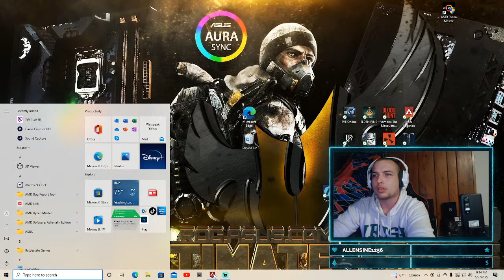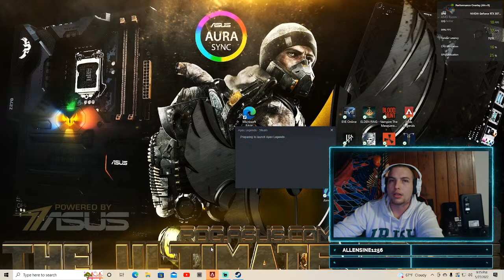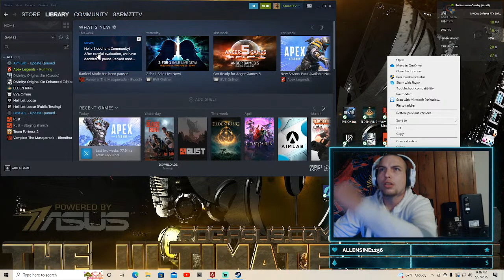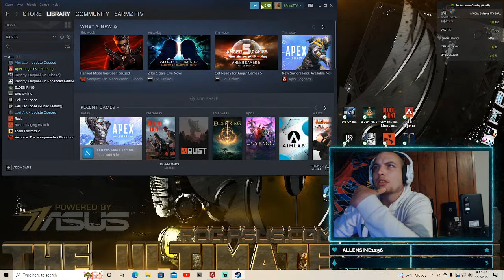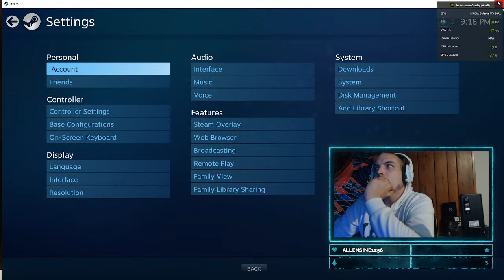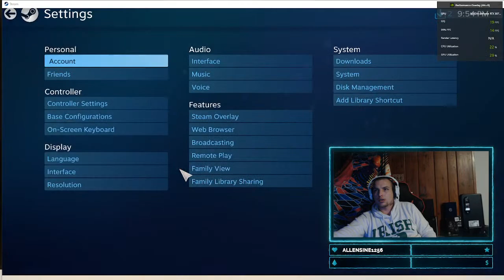bumble bee tuna